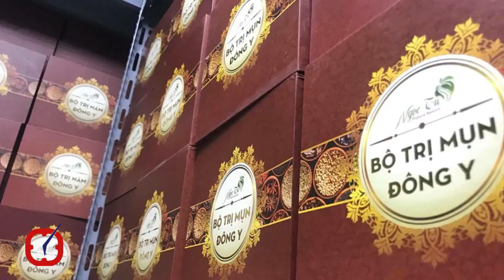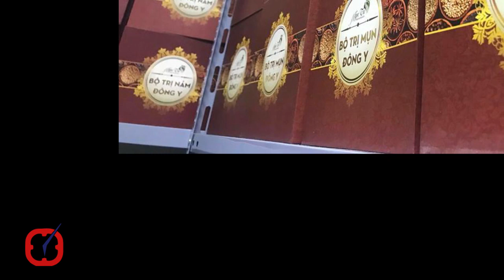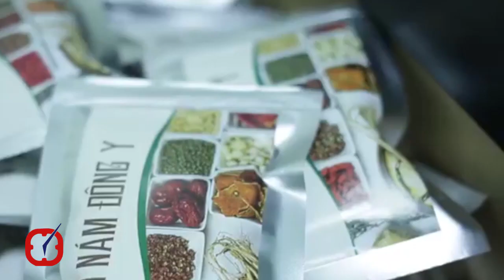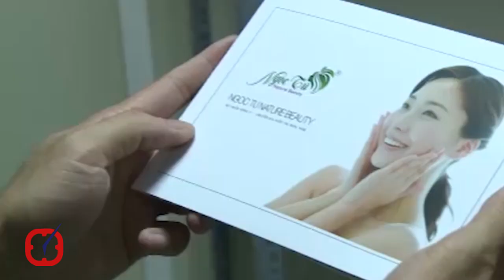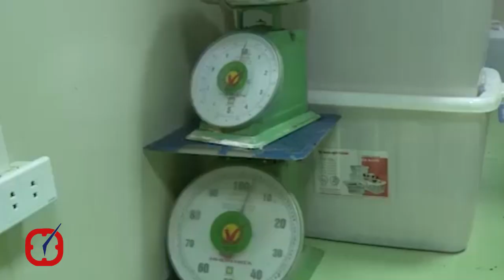Ngọc Tú Nature Beauty đã có giấy phép sản xuất mỹ phẩm?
Ngày 11/8, Công ty TNHH Ngọc Tú rầm rộ tổ chức ra mắt sản phẩm mới dành cho spa, thẩm mỹ viện và công bố giấy chứng nhận số 3168/18/CBMP-HN đủ điều kiện sản xuất và tiêu thụ dòng Sản phẩm Mỹ phẩm ngăn ngừa và hỗ trợ điều trị nám. Thế nhưng trước đó, hơn ba nghìn sản phẩm mỹ phẩm đông y chưa được cấp phép của Công ty này bị tổ công tác 334 (Bộ Công Thương), phòng 5 Cục Cảnh sát kinh tế - Bộ Công an và Chi cục Quản lý thị trường Hà Nội phát hiện, tạm giữ.